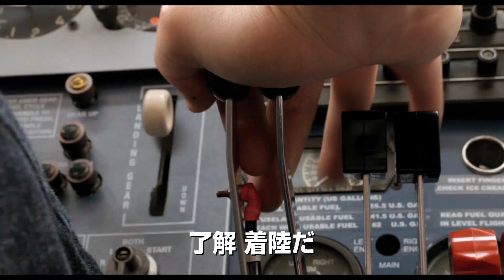トム・クルーズが麻薬密輸で荒稼ぎ!?／映画『バリー・シール／アメリカをはめた男』予告編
2017年秋最注目の実話に基づいたクライム・アクション・エンターテインメント 『バリー・シール／アメリカをはめた男』。

1970年代、トランス・ワールド航空社の天才パイロットとして活躍し、その後CIAから極秘ミッションのパイロットにスカウトされ、さらに麻薬の密輸で莫大な財産を築いた実在の人物＝バリー・シールの生涯を完全映画化！！『キャッチ・ミー・イフ・ユー・キャン』や『ウルフ・オブ・ウォールストリート』等、数々の作品で描かれてきた、ワルでありながら強烈な印象を残してきたカリスマ的主人公に続く、アメリカ史上最高にぶっ飛んだ男の嘘のような人生のすべてを、スリル、アクション、コメディ満載で描き出す。

破天荒だが天才的、そして誰にも愛される才能と愛嬌を持ち合わせていた主人公、バリー・シール。アメリカがその存在を隠し続け、密輸王と呼ばれた天才的“運び屋”バリー・シールを演じるのは、映画界のカリスマであり、本作の制作を熱望したトム・クルーズ。監督は『ボーン・アイデンティティー』、『Mr.＆Mrs.スミス』などで知られるダグ・リーマンで、日本をはじめ、世界中を沸かせた『オール・ユー・ニード・イズ・キル』以来、最強の2人が再びタッグを組む。

本予告編冒頭の飛行機での逃走シーンを始めとする怒涛のクライム・アクションや、美女とのロマンス、CIAや巨大麻薬組織、麻薬取締局との息詰まるドラマ、策略、攻防、そして数多くのコメディシーンなど、トム・クルーズの新たな魅力が爆発している本作。エンターテインメント要素が全て詰まった今年最高の話題作『バリー・シール／アメリカをはめた男』に是非ご注目！
2017年10月公開